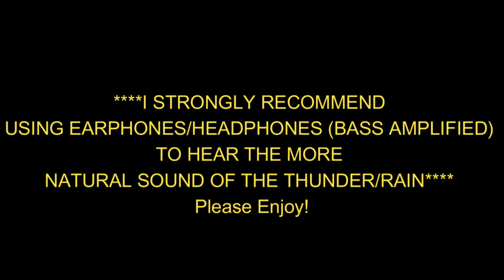Severe Thunderstorm in Montreal - June 29th, 2016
A severe thunderstorm affecting the SW portion of the West Island and Vaudreuil during the mid- to late-afternoon.

Severe thunderstorms were slow-moving and purely thermodynamically-driven within an upper-level trough. Within the confines of this trough, solar heating was generating low-level lapse rates of 7 C/km, while mid-level lapse rates of 6-6.5 C/km were present. Precipitable water reached 1.2 inches at its highest, including surface dewpoints of 17-18 C (rather high under the influence of a trough), with dry mid-level air aloft. SBCAPE was 1000 J/kg (MLCAPE of 500 J/kg). Copious rainfall was observed, leading to significant water accumulation. There was further a massive thunder crash towards the end of the video (by 5:50 into the video), but grumbling thunder can be heard prior to that occurrence.

~Trav.~